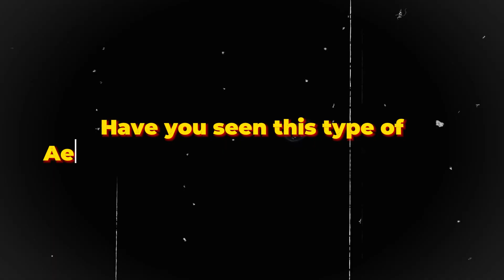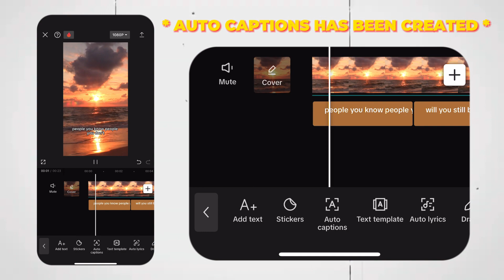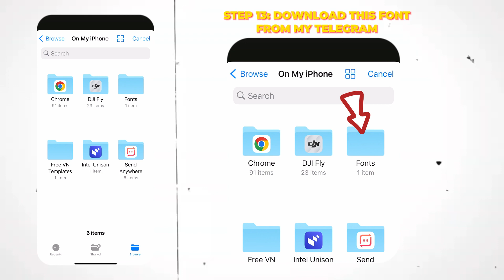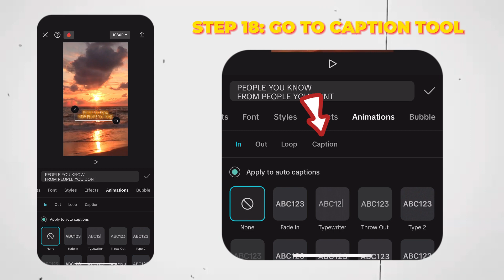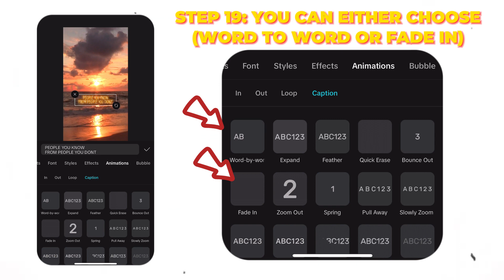HOW TO ADD SONG LYRICS AESTHETICALLY FOR VIRAL REELS | CAPCUT TUTORIAL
⭐ Queries Solved ⭐
○ How to make aesthetic Song Lyrics in Capcut
○ How to make Viral Reels
○ How to make Aesthetic Font in Capcut